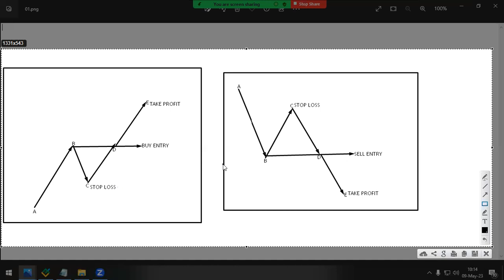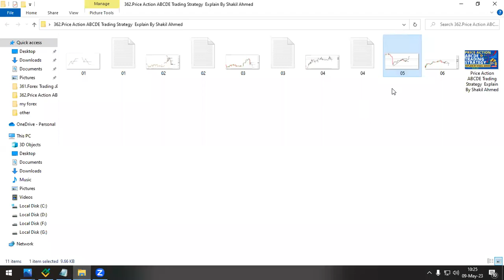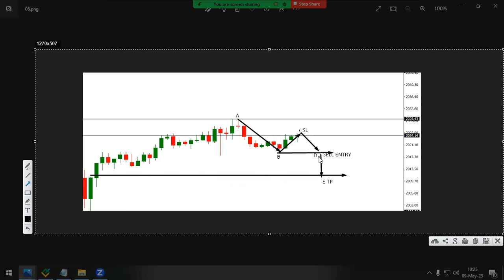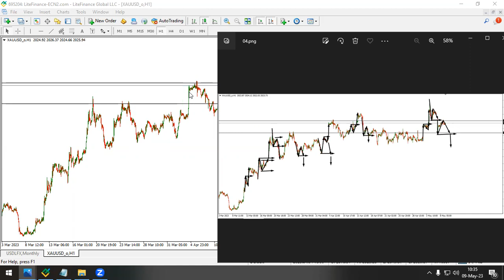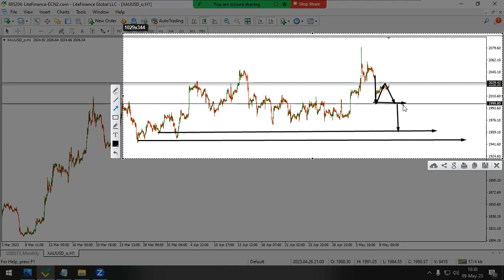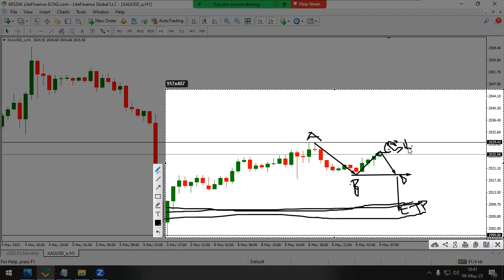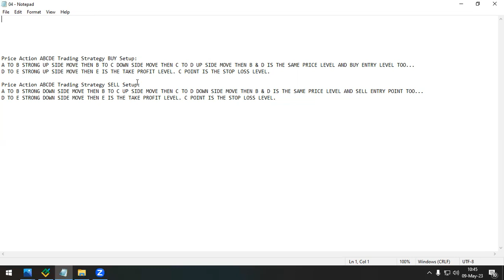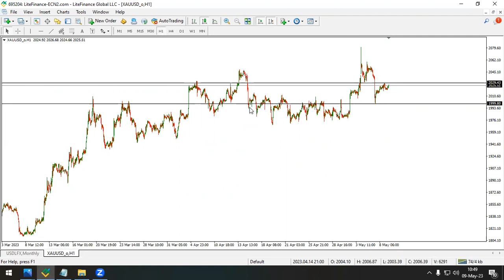Price Action ABCDE Trading Strategy || Explain By Shakil Ahmed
Forex Trading এ অনেক ধরনের trading strategy ব্যবহার করা হয়...
Price Action ABCDE Trading Strategy একটি Unique Trading Strategy...
এই strategy follow করে trade করে huge profit করার সুযোগ রয়েছে...
অনেক গুরুত্বপূর্ণ unique strategy...

Price Action ABCDE Trading Strategy BUY Setup:
A TO B STRONG UP SIDE MOVE THEN B TO C DOWN SIDE MOVE THEN C TO D UP SIDE MOVE THEN B & D IS THE SAME PRICE LEVEL AND BUY ENTRY LEVEL TOO...
D TO E STRONG UP SIDE MOVE THEN E IS THE TAKE PROFIT LEVEL. C POINT IS THE STOP LOSS LEVEL.

Price Action ABCDE Trading Strategy SELL Setup:
A TO B STRONG DOWN SIDE MOVE THEN B TO C UP SIDE MOVE THEN C TO D DOWN SIDE MOVE THEN B & D IS THE SAME PRICE LEVEL AND SELL ENTRY POINT TOO...
D TO E STRONG DOWN SIDE MOVE THEN E IS THE TAKE PROFIT LEVEL. C POINT IS THE STOP LOSS LEVEL.

এই ভিডিও তে এই strategy সম্পর্কে বিস্তারিত আলোচনা করা হয়েছে সেই সাথে এই strategy কিভাবে কাজ করে সেই বিষয়ে practically দেখানো হয়েছে...

Price Action Explain By Shakil Ahmed
ABCDE Trading Strategy Explain By Shakil Ahmed
Price Action ABCDE Trading Strategy Bangla Tutorial By Shakil Ahmed
ABCDE Trading System Bangla Tutorial By Shakil Ahmed
ABCDE Forex Trading Strategy Bangla Tutorial By Shakil Ahmed
ABCDE Forex Trading System Bangla Tutorial By Shakil Ahmed
ABCDE Trading Bangla Tutorial By Shakil Ahmed
ABCDE Unique Trading Strategy Bangla Tutorial By Shakil Ahmed
ABCDE Unique Trading System Bangla Tutorial By Shakil Ahmed
ABCDE Forex Strategy Bangla Tutorial By Shakil Ahmed
ABCDE Forex System Bangla Tutorial By Shakil Ahmed
ABCDE ফরেক্স ট্রেডিং ষ্ট্রাটেজি বাংলা টিউটোরিয়াল By Shakil Ahmed
ABCDE ফরেক্স ট্রেডিং সিস্টেম বাংলা টিউটোরিয়াল By Shakil Ahmed
Shakil Ahmed Price Action ABCDE Trading Strategy Bangla Tutorial

আমি Shakil Ahmed...
Full Time Professional Gold Trader...
আমি মূলত Gold এ Trade করি...
সেই ২০১০/২০১১ সাল থেকে Forex Trading করে আসতেছি...